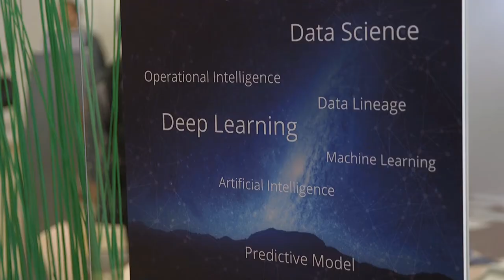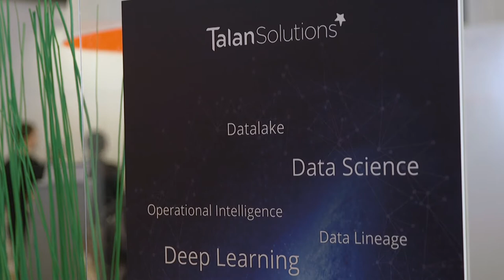Talan au SAS Forum 2017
Talan était présent au SAS Forum le 13 juin 2017.
À cette occasion, Jean-Christophe Leboucher, SAS Product Manager présentait un retour d'expérience sur un projet data science pour la SNCF Transilien.